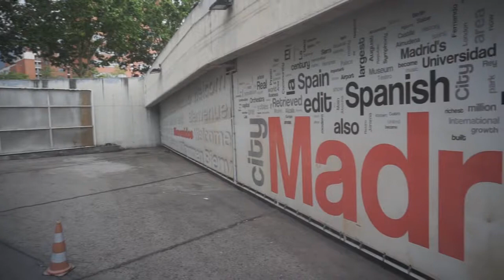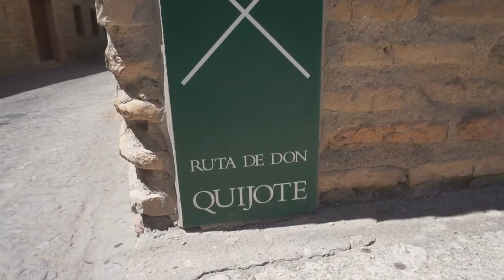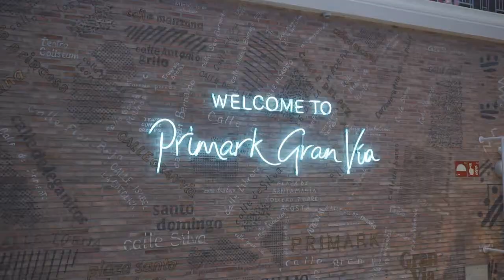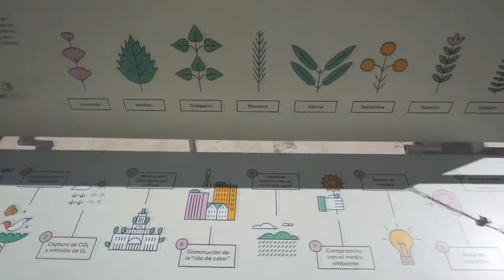VLOG - MADRID E TOLEDO, Dias bons e dias ruins